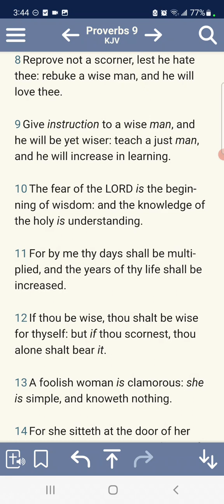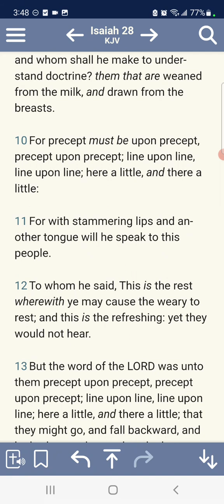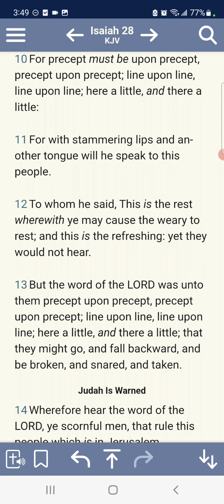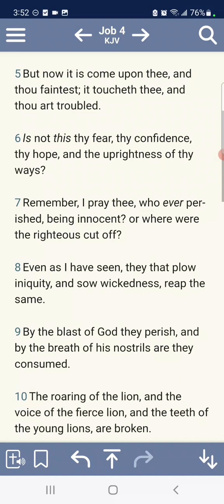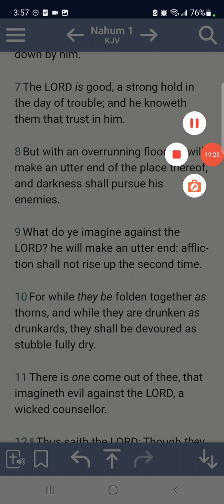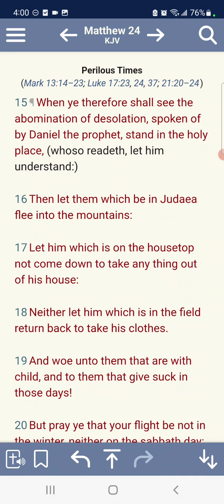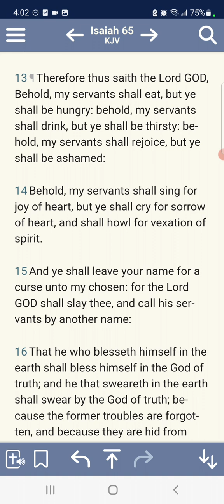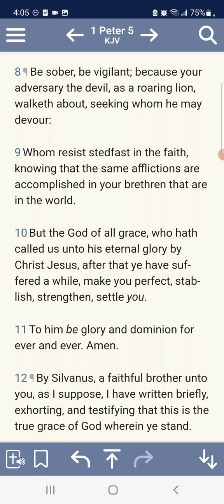The fear of YAHAWAH is to be revered...